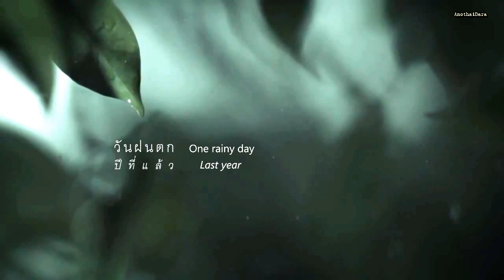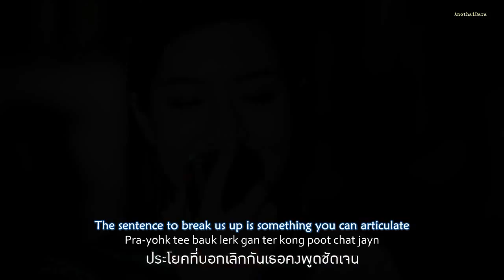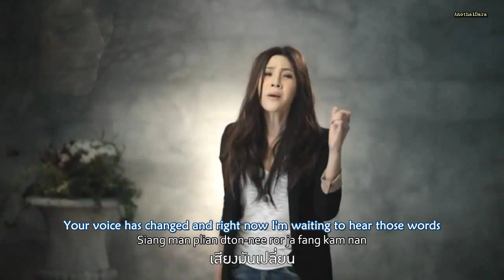Bell Nuntita (Belle) - เสียงที่เปลี่ยน Siang Tee Bplian (Eng Sub)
Remember the amazing transgender contestant that shook the world with her 2-voiced performance on Thailand's Got Talent 2011?
Bell Nuntita เบลล์ นันทิตา Belle has now released her first single เสียงที่เปลี่ยน Siang Tee Bplian (A Voice That Changes) under Sony Music Thailand.

This is the Official Music Video kindly translated and subbed by AnothaiDara.
Please visit AnothaiDara's YouTube Channel for Thai Lakorns.